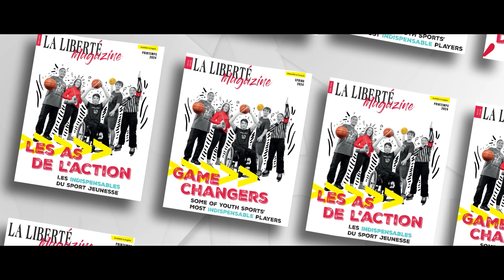Des leçons positives à en tirer - Positive lessons to be learned - Futsal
La Liberté s’est entretenue avec des bénévoles d’une grande variété de sports, afin de partager leurs histoires inspirantes, révélant la passion et l’engagement qui les poussent à consacrer d’innombrables heures à leurs sports respectifs. Leur dévouement enrichit non seulement l’expérience sportive de nos jeunes, mais leur inculque également de précieuses leçons de vie et des compétences qui s’étendent bien au-delà du domaine sportif qu’ils ont choisi.

Merci à l'équipe des Rouges de l'Université de Saint-Boniface.

Un projet rendu possible grâce à un appui financier de :
Province du Manitoba
Division scolaire franco-manitobaine
Division scolaire Louis-Riel
Division scolaire de Winnipeg